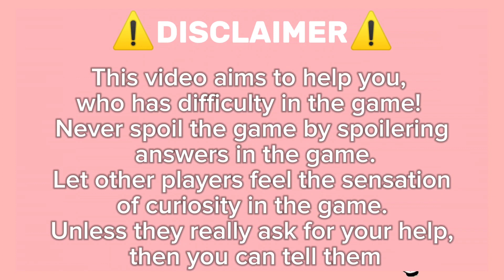Guide How To Get Ultimate Gravattack On Roblox Find The Ben 10! By Coolfellas